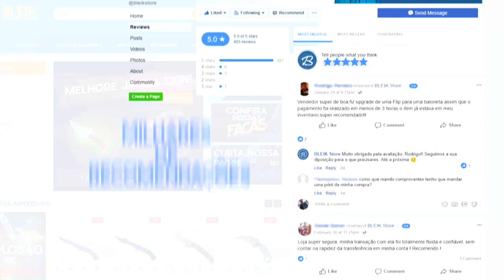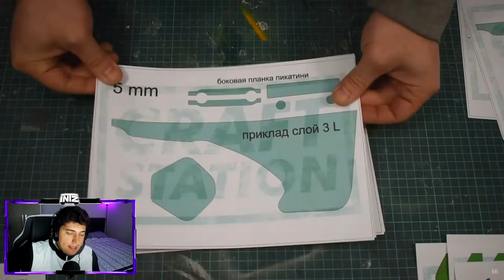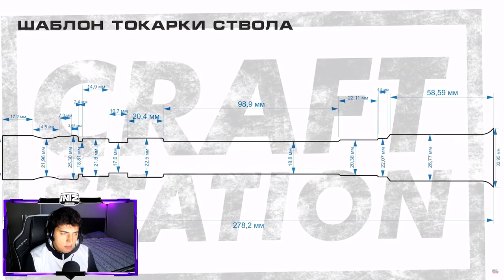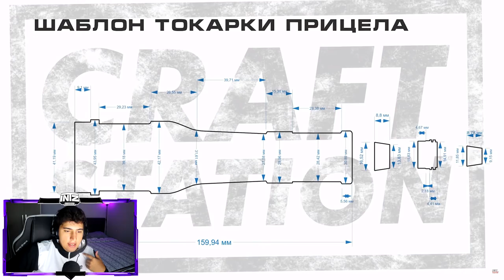O CARA FEZ uma AUG AKIHABARA ACCEPT! (CS:GO na VIDA REAL)